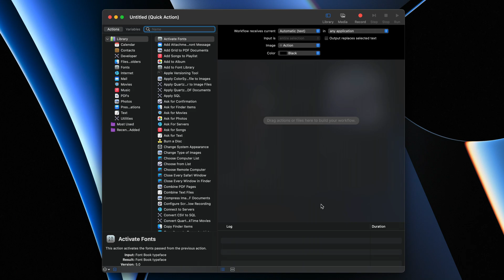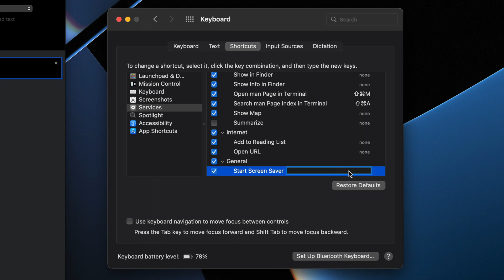How to Create a Keyboard Shortcut for Screen Saver on a Mac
This video will show you how to make a screen saver shortcut using your keyboard on a Mac. This is useful if you want to quickly lock your screen but you want it to be your screen saver instead of the lock screen.